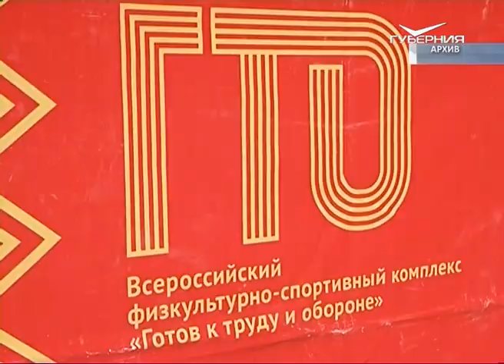Жителей Самарской области приглашают на Единый день ГТО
Проверить свою физическую форму и общее состояние здоровья. В субботу, 24 марта, жителей губернии приглашают в спортивный комплекс "МТЛ Арена", где пройдет "Единый день ГТО". Все желающие смогут официально или в тестовом режиме выполнить нормативы - для этого необходимо заранее подать заявку. Жители губернии смогут сделать это с 14:00 до 18.00, в это же время будут работать интерактивные площадки по мини-гольфу, армрестлингу, ориентированию, настольным играм, а также аттракционы для маленьких посетителей. А в 10:00 стартует финальный этап соревнований среди дошкольников - дети примут участие в многоборье ГТО и пройдут полосу препятствий.